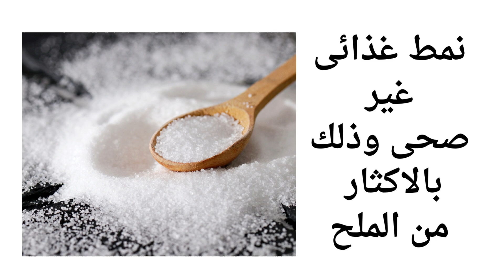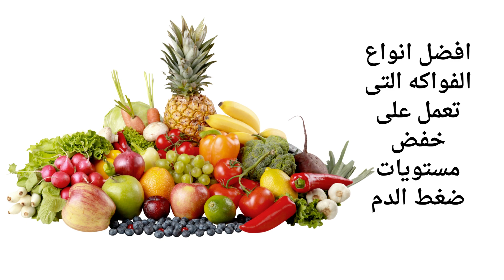ضغط الدم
ماهو ضغط الدم وماهى الفواكه المهمة للضغط